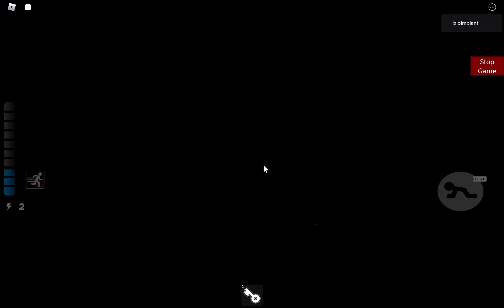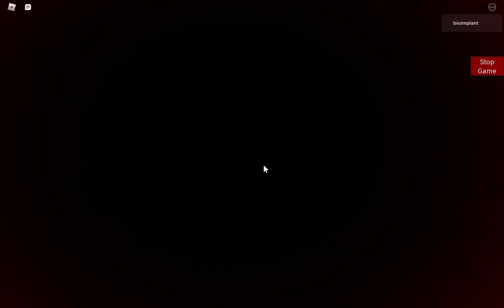Piggy: Lost Shackles Chapter 4: City hazard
doggy and player go find new survivor!